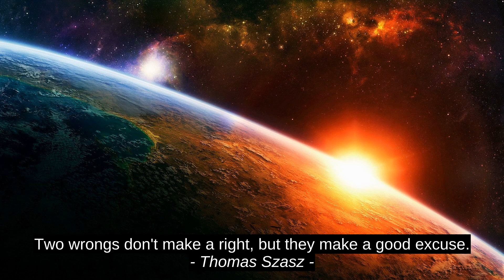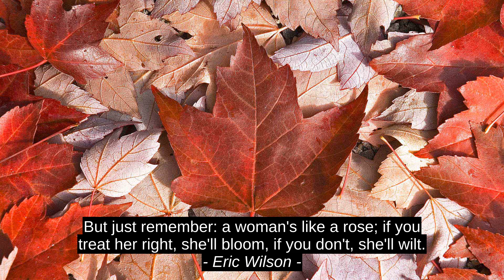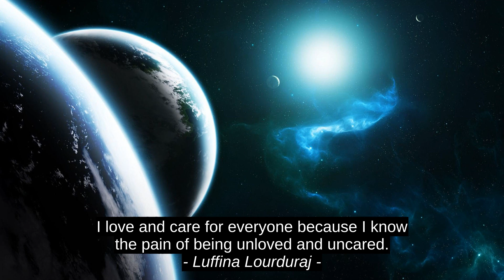Thomas Szasz Unang-rate Kadasig Mitumbok